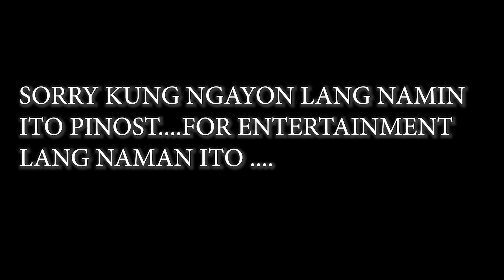DAPAT BAGO MAG ELECTION KO ITO PINOST